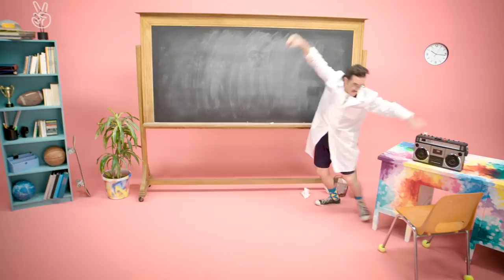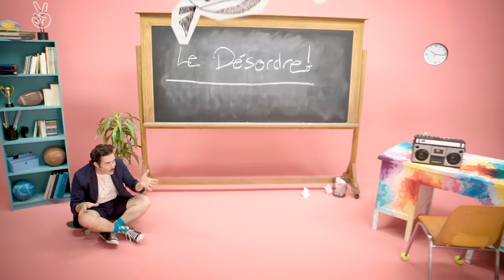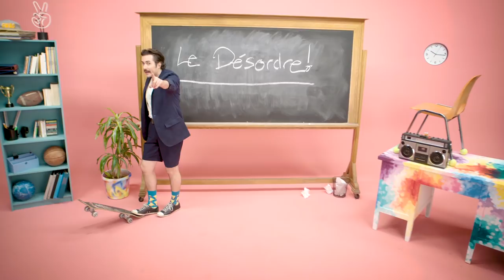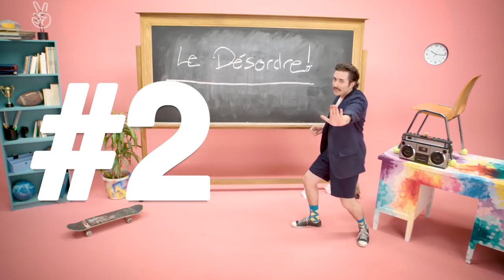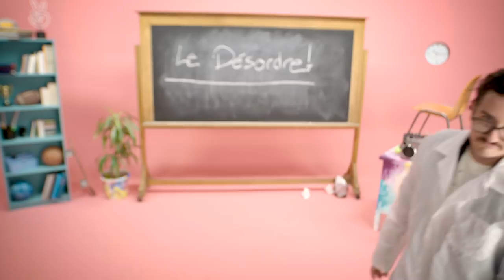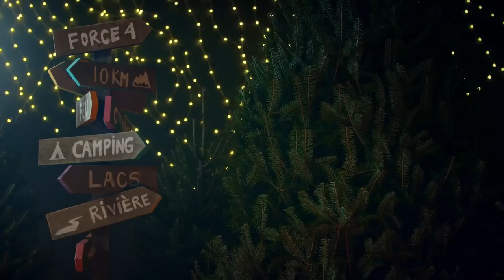Force 4 à ton école | Folies et gribouillis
Qu'ont en commun l'arbre, le chien, l'huitre, l'arc et la montagne? Toujours à l'école Saint-Noël-Chabanel, Simon ne recule devant rien pour vous le faire découvrir!